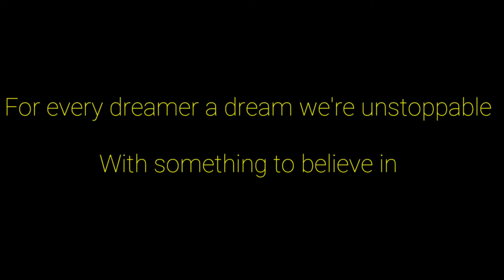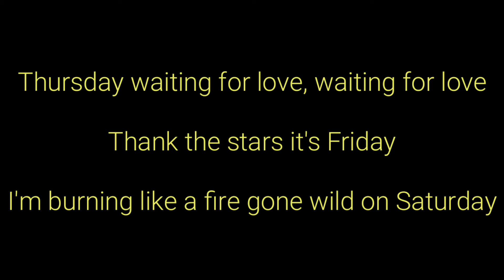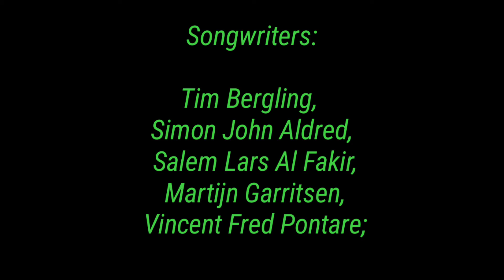Avicii - Waiting For Love (Lyrics)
I'll be waiting for love, waiting for love to come around

We do not claim (or, own) any right of the music used in this video.